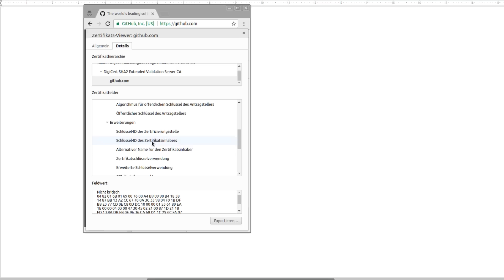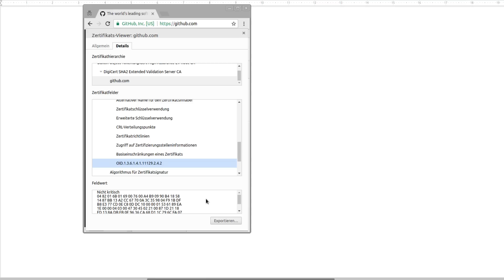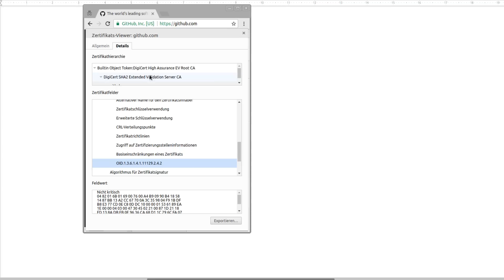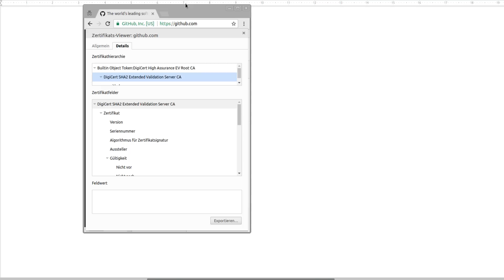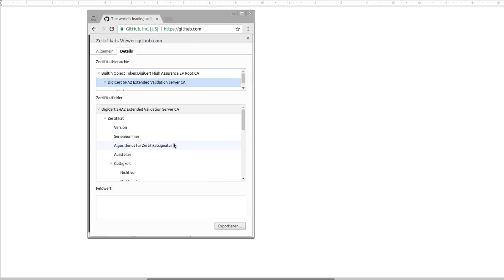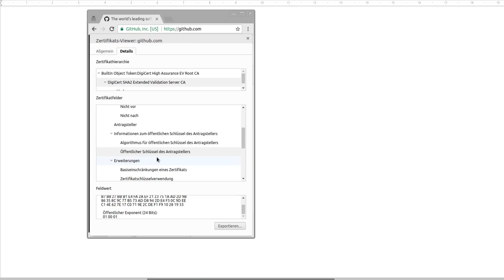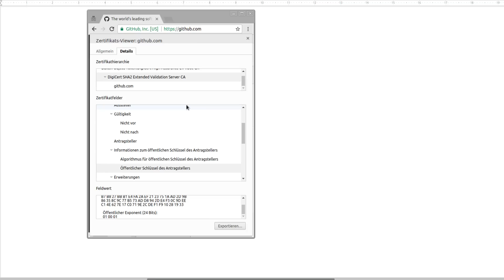Netzsicherheit Tutorial #2 - Extended Validation Zertifikate und andere Zertifikate